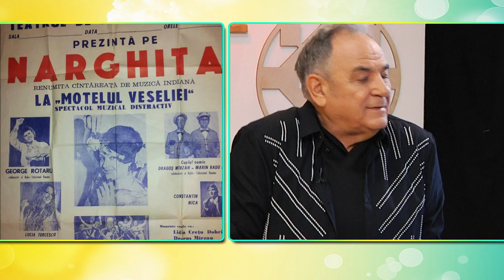George Rotaru si Nicolae Feraru Interviu in exclusivitate